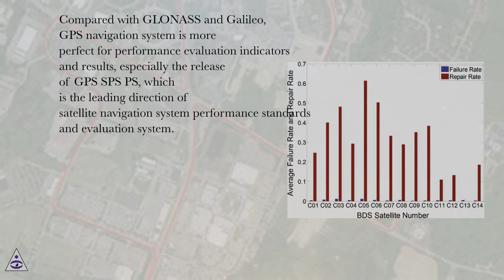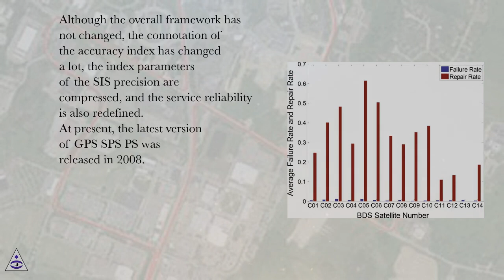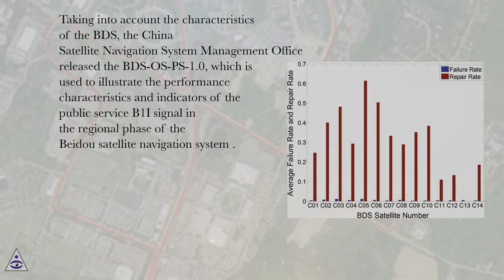Satellite navigation system performance evaluation criteria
Accuracy of GNSS Methods Online Course
Section: Evaluation Methods of Satellite Navigation System Performance
Lesson: Satellite navigation system performance evaluation criteria
Accuracy of GNSS Methods.
Introduction
Satellite geodesy was developed to overcome the tasks which cannot be accomplished using traditional geodetic techniques, for instance, to measure the motion of continents more precisely, to eliminate the difficulty in line of site problems, to gain performance in all weather conditions, and to be able to monitor global deformations of the earth leading to the contribution in the emerge of a terrestrial reference frame (TRF) which is compatible with the geodynamic events of the earth.
Today, global navigation satellite system (GNSS) data are used for various purposes, not only in geodesy but also in all earth science disciplines such as geophysics, geology, meteorology, oceanography, and others. In geodesy, applications range from establishing geodetic control networks to detail surveys. The GNSS instrumentation is designed according to various purposes. Cost-effective instrumentation, hardware, and software are preferred suitable to application and accuracy expectations. The accuracy expectation of users according to their aims is multifold. The instrumentation and the GNSS products are always improved with the developments in technology and analysis methodologies, coding, etc. Hence the user, the GNSS community, needs to be updated in terms of accuracy of the positioning results, orbital products, TRF quality, etc. with continuous research.

Positioning accuracy of GNSS
The accuracy of GNSS was studied by many researchers; however, the first organized study in which the accuracy prediction formulas for coordinate components were developed for the user was produced by based on an experiment using only GPS data. There the authors emphasized that the accuracy of GNSS positioning was mainly dependent on observation session duration. The dependency on baseline length, which for instance was the essence as emphasized in , was mainly changed with the release of the IGS precise orbit (i.e., with the improvement in orbit quality).
Eckl et al. were targeting GPS studies at the national level with Continuously Operating Reference Station (CORS) inter-station distances of up to 300 km. Sanli and Engin changed the angle to tectonic studies in which GPS processing was handled using baseline lengths of up to thousands of kilometers. Again, the dependency on baseline length came back to the agenda. From these studies the authors produced prediction formulas for north, east, and up positioning components. The formulas were useful for the GPS community with various accuracy expectations for various applications. Before field works, they were able to obtain a priory accuracy levels and hence taking necessary precautions in the field to guarantee the desired position accuracy.
Then, the research continued to present details in the accuracy assessment of point positions. For instance, Ozturk and Sanli made an attempt to unify accuracy models for baselines of 1–3000 km resulting in a complete accuracy model. Sanli and Kurumahmut took into account the effect of large height difference on positioning and extended the traditional formulation. Ghoddousi-Fard and Dare were among those who studied the accuracy of GPS positioning for web-based GPS software. Schwarz et al. and Hastaoglu and Sanli assessed the accuracy of GPS rapid static positioning. At the end of the day, GPS positioning accuracy prediction formulas from static GPS surveys were produced for three major GNSS software, Bernese, GIPSY/OASIS II, and GAMIT by , respectively.